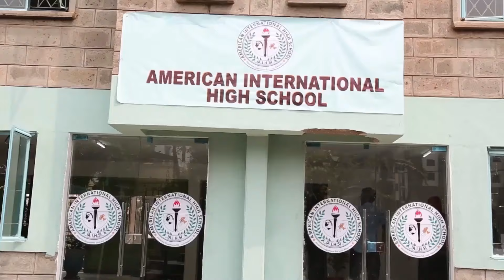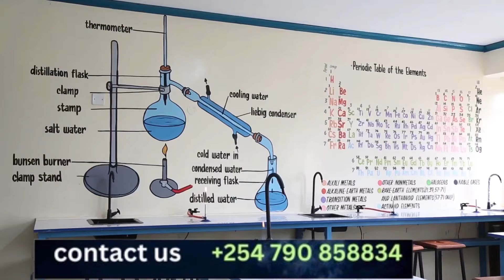Maxay la kulmeen 2-dii wafdi ee loo diray Laftagareen, Xassan Sh oo adag wajahaya & Kulamadii xalay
Maxay la kulmeen 2-dii wafdi ee loo diray Laftagareen, Xassan Sh oo lagu xiray in uu isku furtay wasiiradiisa KG kasoo jeeda